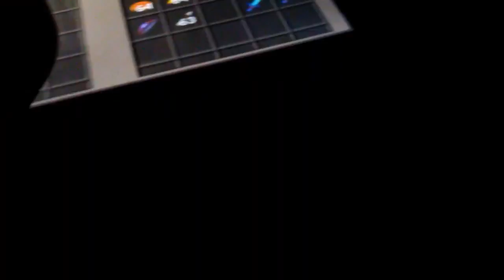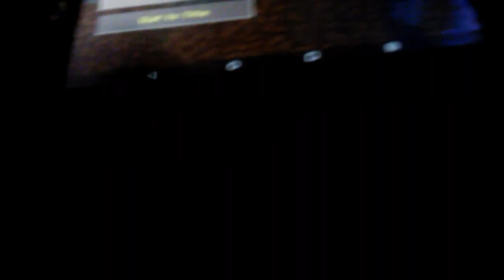Minecraft | More Houseinthemountian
Today Is Another Beautiful Day To Play Minecraft And Today I Am Also Showing A Redstone Map I Made .